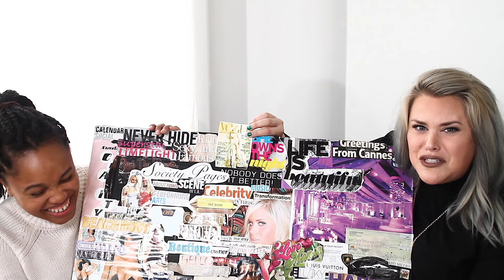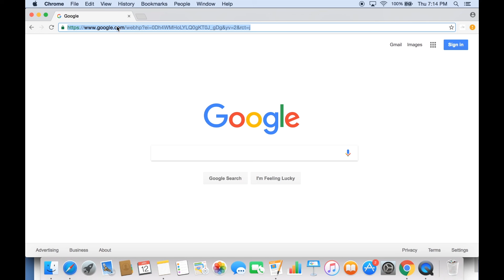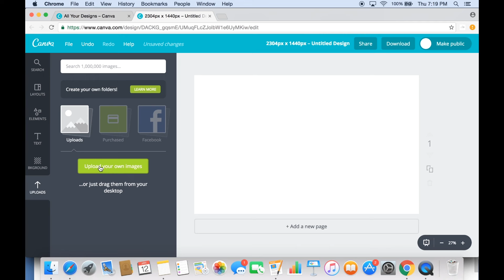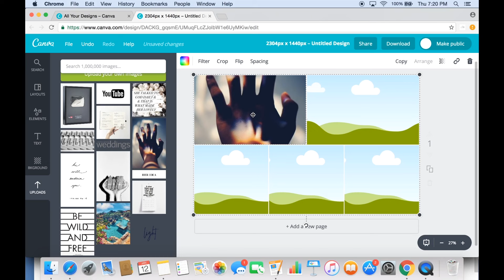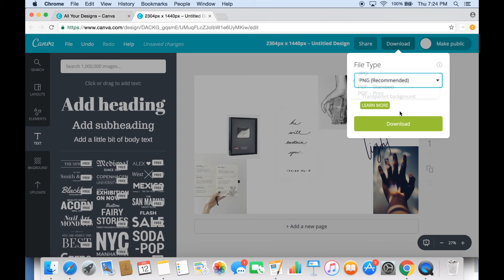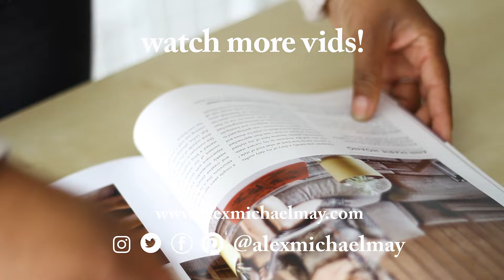Vision Boards 101 PART 1: How to make a vision board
How to use vision boards to manifest your dreams this year, including what is the law of attraction, how to make a digital vision board online with a canva tutorial, and how to manifest your new year's resolutions or goals for 2017. Let's commit to making 2017 the best year ever and make a vision board to attract and manifest relationships, money, jobs, happiness, health and more! Click over to part 2 (link below) to see a REAL LIFE law of attraction story when my friend Lizzy's board came true!